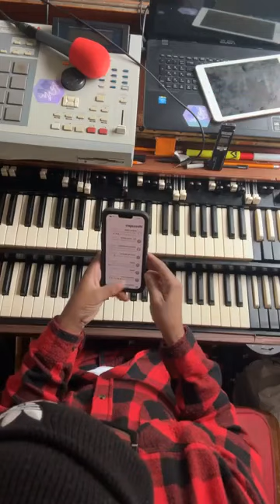Addressing a question from another media source & sharing here on my channel. Hope it’s helpful!